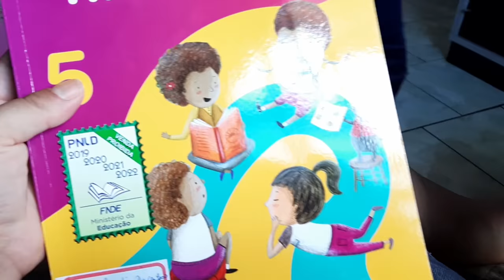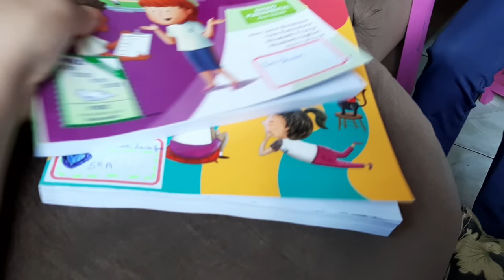Sai resolver e comprar algumas coisas! Antes e depois da casa! Vlog do Dia!